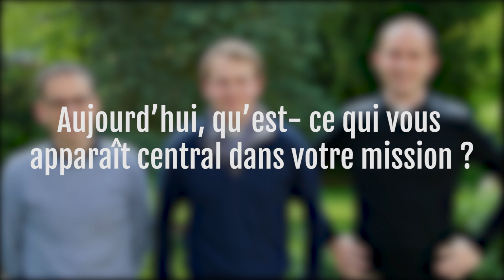Futurs prêtres : Adrien Dagois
Découvrez le portrait d'Adrien Dagois, ordonné prêtre le 27 juin 2021